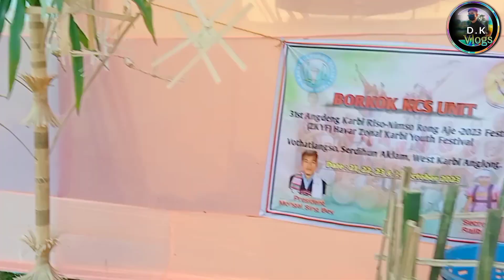Vothatlangso Zkyf ahut October 24, 2023